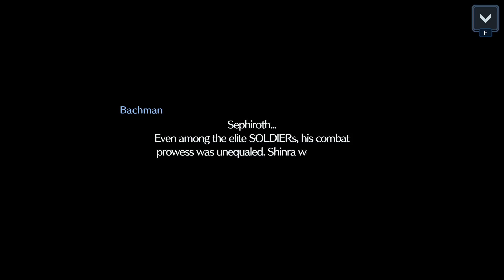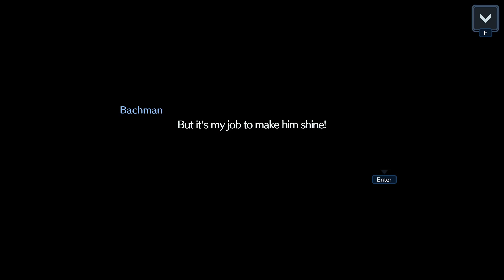FFVII Ever Crisis - The First SOLDIER EP2 - Bachman's Journal